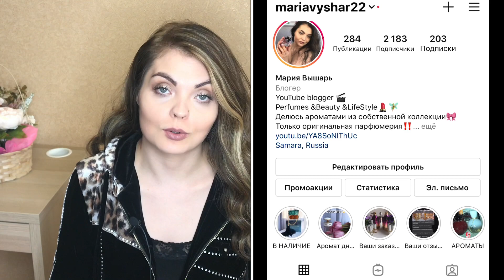ЧТО БЕСИТ ПАРФЮМЕРНОГО БЛОГЕРА!?!?ВОПРСЫ и КОММЕНТАРИИ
Видео носит исключительно развлекательный смысл👌🏻

Делюсь своими аромата (распив)🌸
вся информация здесь 👇🏻